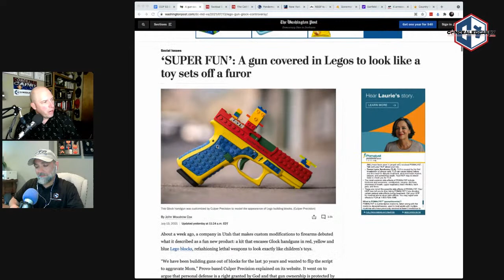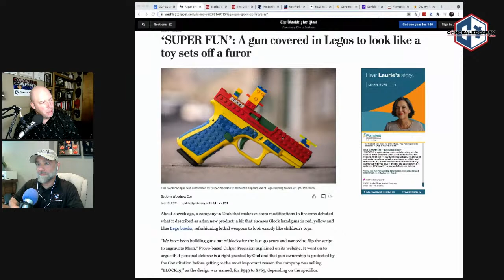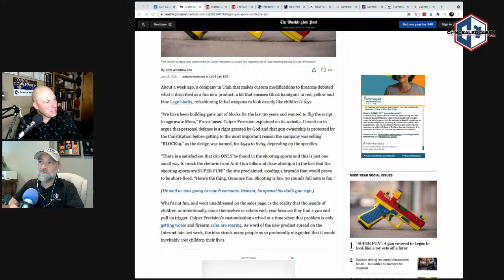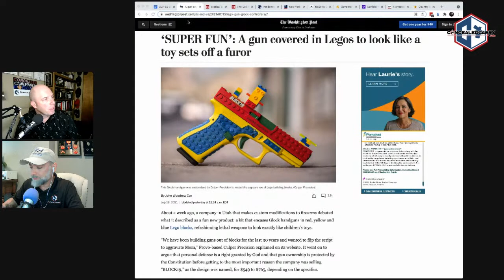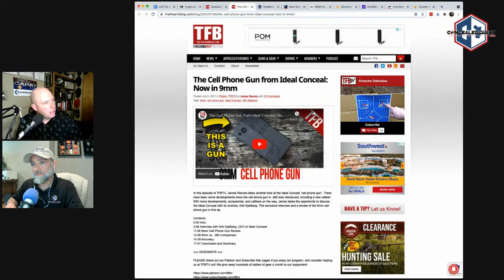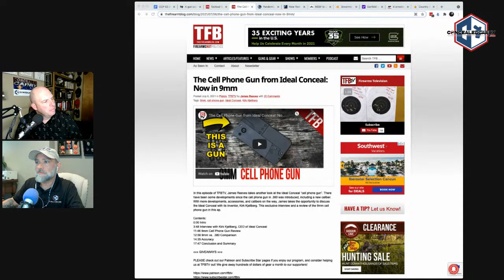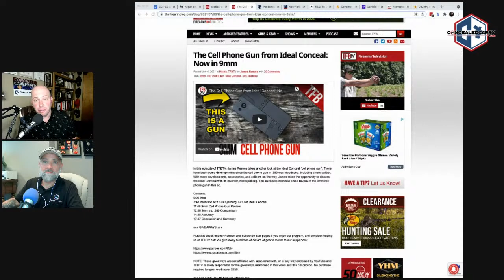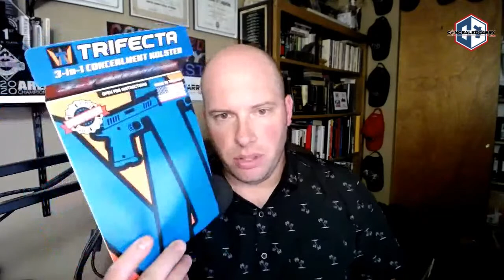S3E2: News and Gear Reviews - Why is the Block19 Catching so Much Hate?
Today, Riley Bowman and Matthew Maruster share the latest industry news. We discuss some recent data about the rise in gun sales correlated with gun violence, we wonder how the State of New York can get away with passing laws that go against current US law, and we take a look at the Culper Precision and their new Block19 that ALMOST came to market. Tune in!